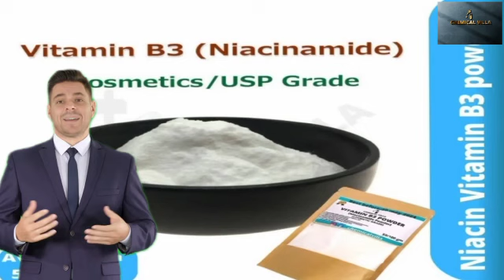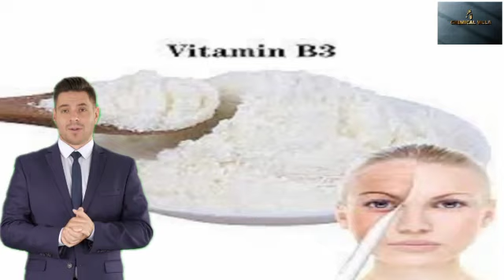How to use niacinamide powder/vitamin b3 powder benefits for skin/niacinamide powder available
niacinamide powder
niacinamide
the ordinary niacinamide powder
the ordinary 100% niacinamide powder
the ordinary niacinamide,the ordinary niacinamide powder review
the ordinary niacinamide 10 + zinc 1
how to use niacinamide
100 niacinamide powder
niacinamide serum
100 niacinamide powder the ordinary review
how to use the ordinary 100% niacinamide powder
niacinamide 10 + zinc 1
the ordinary niacinamide 10 + zinc 1 review

vitamin b3
vitamin b3 benefits
vitamin b3 niacin,vitamin b3 for skin
vitamin b3 dr berg
vitamin b3 powder
vitamin b3 deficiency
niacinamide powder
how does vitamin b3 work
b3 vitamin
best vitamin b3
vitamin b3 food
diy vitamin b3 serum
vitamin b3 foods
vitamin b3 cream
what is vitamin b3
niacin vitamin b3
vitamin b3 cholesterol
vitamin b3 in hindi,vitamin b3 skincare
b3 vitamin benefits
vitamin
how to dissolve vitamin b3